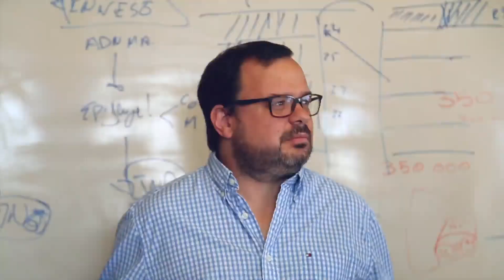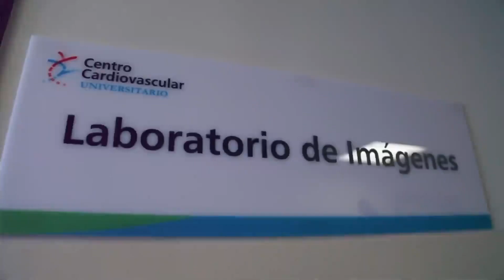EL DIPUTADO FELIPE SCHIPANI RECORRIÓ EL HOSPITAL DE CLÍNICAS JUNTO AL DR. ÁLVARO VILLAR.“